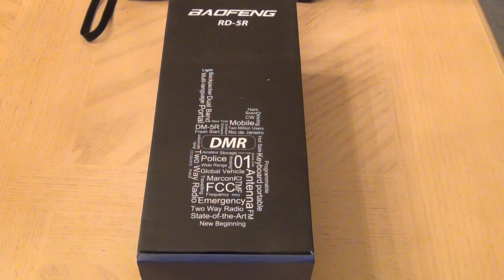Radioddity DMR RD-5R - Unboxing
Radioddity RD-5R - Full DMR, dual time slot radio on a UV-5R form factor